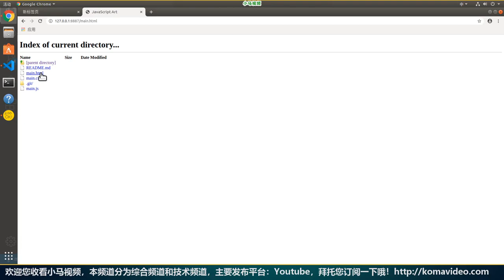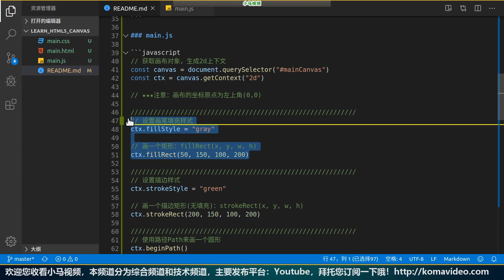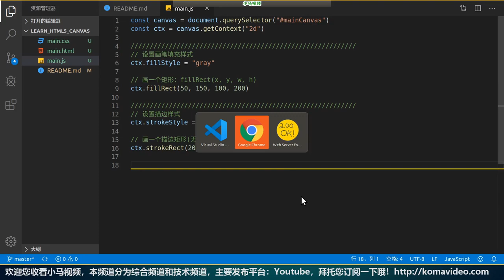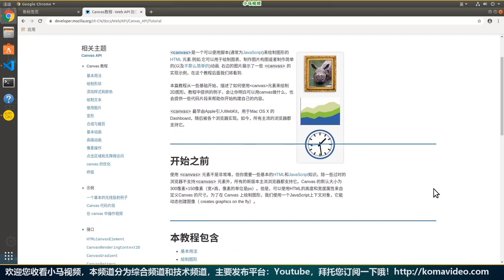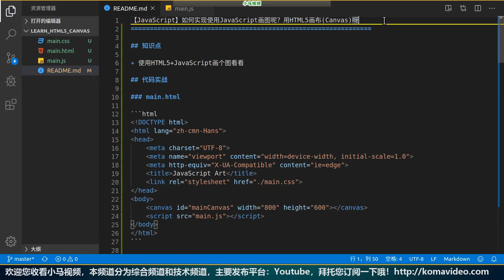【JavaScript】如何实现使用JavaScript画图呢？用HTML5画布(Canvas)呀